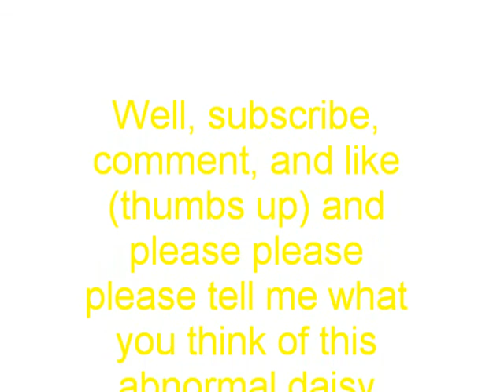Alien Daisy??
Nah, just three daisies that grew together. But is it?